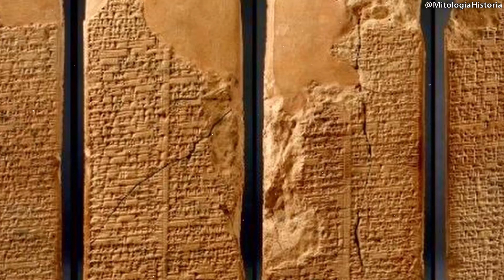Inanna/ Isthar: La Diosa del Amor y la Guerra en la Mitología Sumeria.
La Diosa Inanna: El Descenso al Infierno - Mitología Sumeria.